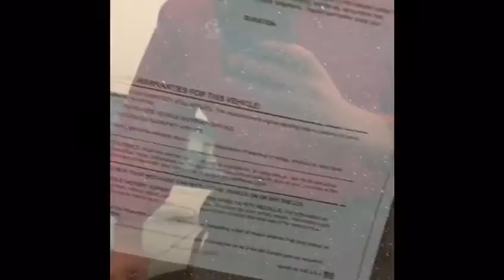We have used BMW's at Gresham Toyota